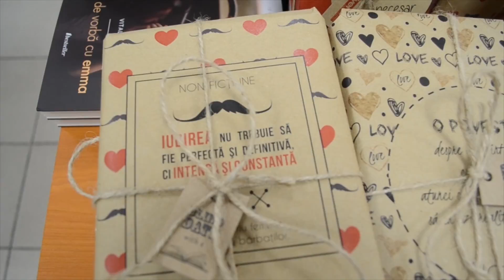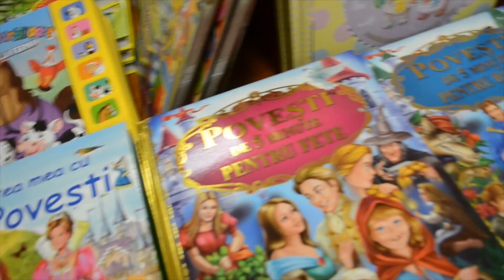Diverta 26 02 2016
express de banat